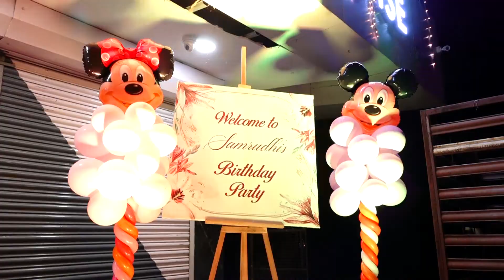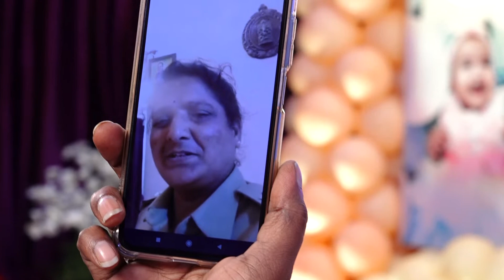Samrudhi Balli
Samrudhi 1st Birthday